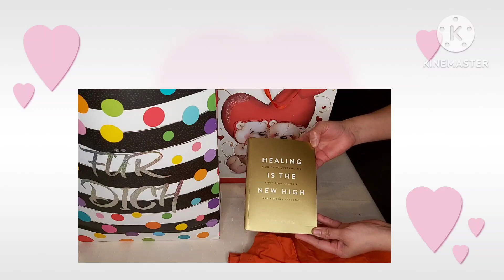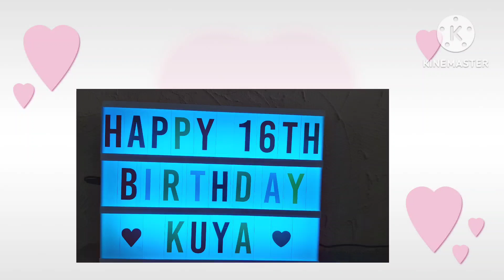OUR SIMPLE WEDDING ANNIVERSARY CELEBRATION|BIRTHDAY CELEBRATION OF OUR KUYA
January 23,2023

Happy 6th wedding anniversary to us Papa
Happy 16th Birthday Kuya 🎂🎉❤

Our simple Vlog and life here in Germany!

Thank you for the love and support guys.